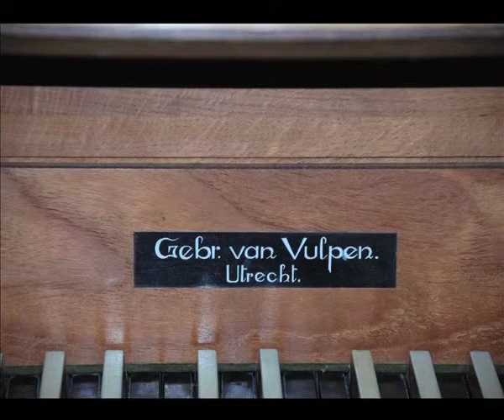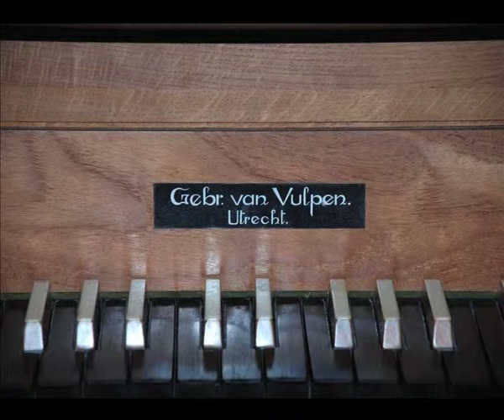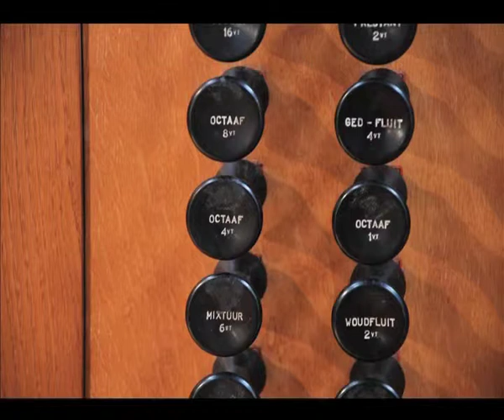J. S. Bach: "Sei gegrüsset, Jesu Gütig" BWV 768 - Willem Hörmann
J. S. Bach (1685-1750): "Sei gegrüsset, Jesu Gütig (a diverse Partite), BWV 768
Willem Hörmann
van Vulpen Organ, Sint Willibrordus, Berghem, The Netherlands